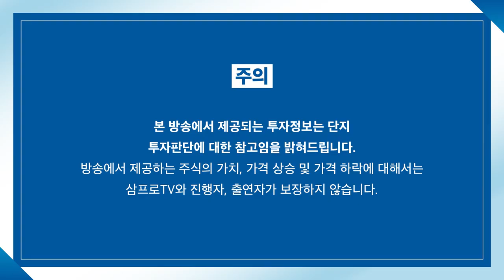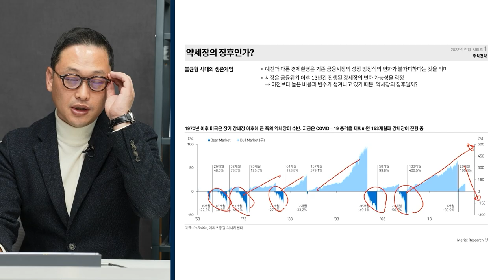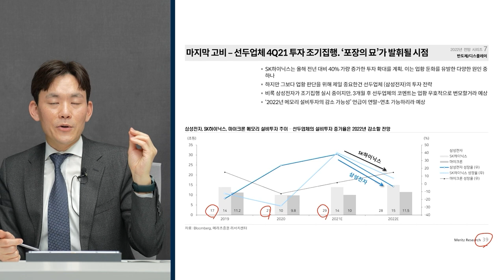[증시 염탐정] 양 시장 하락 출발.. 기관·외국인의 수급에 방향성 달렸다? f. 이베스트투자증권 염승환 이사